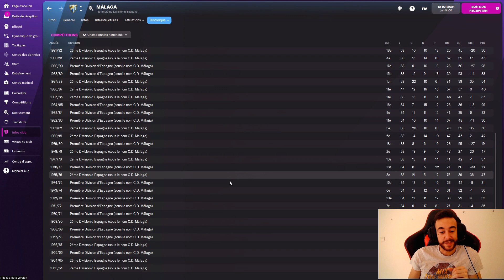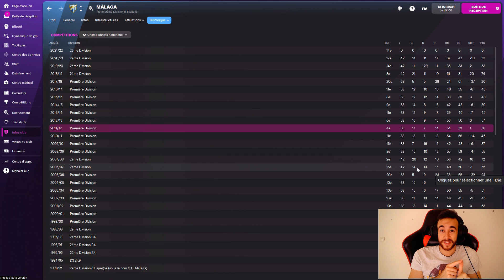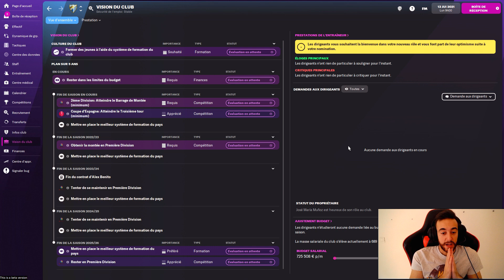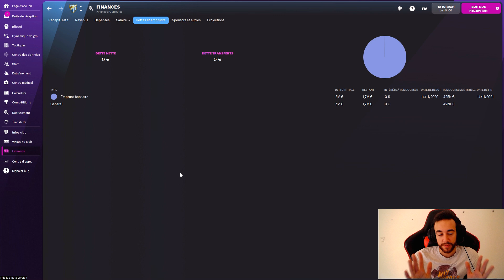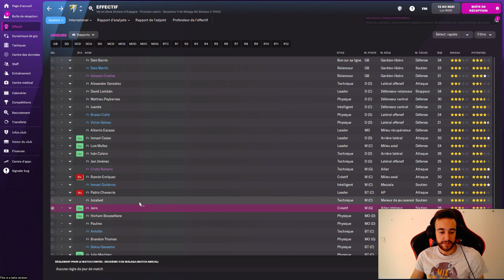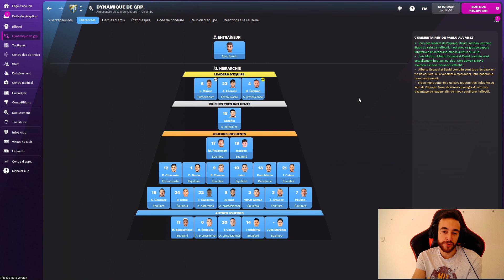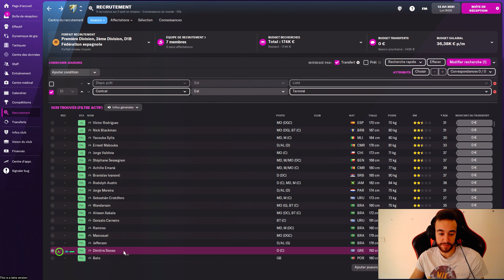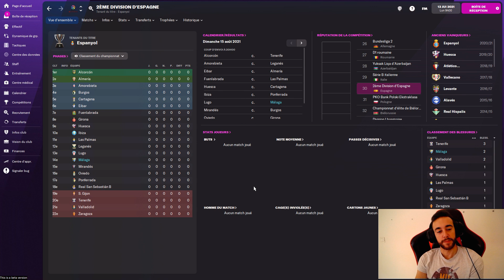FM22 - Idée de carrière | Malaga | Après le désastre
» Après un rachat échoué, Malaga doit se reconcentrer et trouver une sérénité financière !